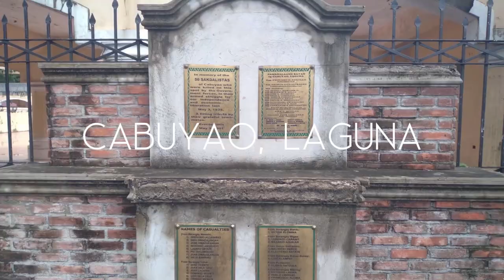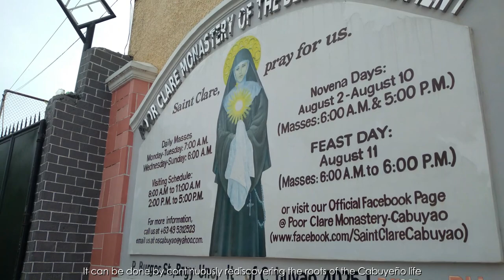CITY OF CABUYAO BRGY. BUTONG | PROVINCE OF LAGUNA | PRINCESS MISA & MARTHINE PAULO MISA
CITY OF CABUYAO BRGY. BUTONG| PROVINCE OF LAGUNA | PRINCESS MISA & MARTHINE PAULO MISA | TOURISM VIDEO